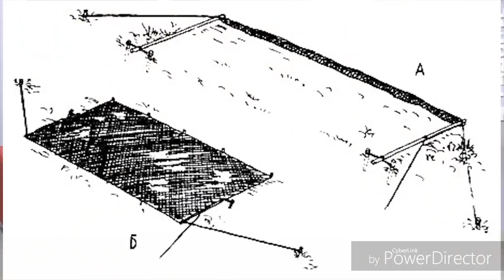ПЕРЕДАЧА НА Т.В. ПРО МОЮ ПТИЦУ И НЕ ТОЛЬКО. 20.03.19.